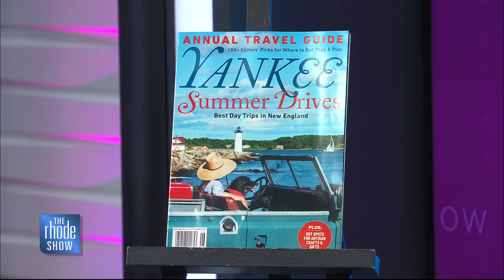Yankee Magazine's annual summer travel guide